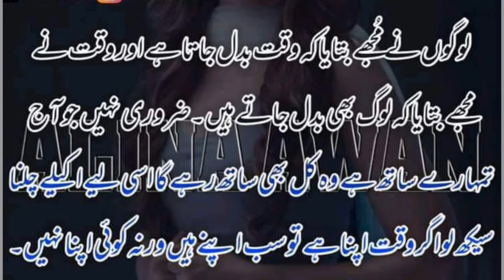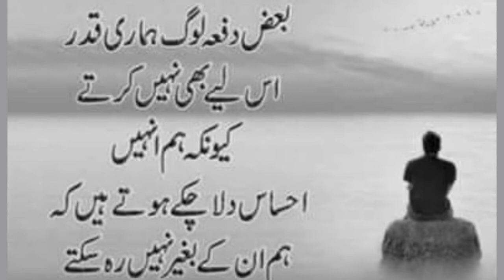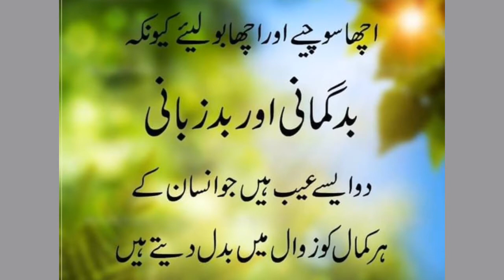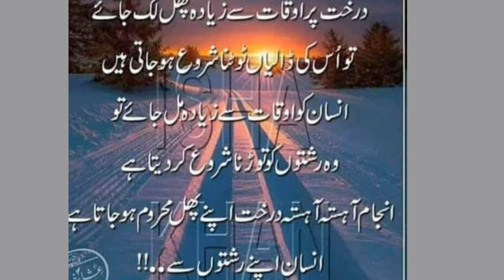Golden words // Shereen bayan // Heart touching Words.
I hope all my friends is fine.
Today I share with you a few beautiful Golden words.